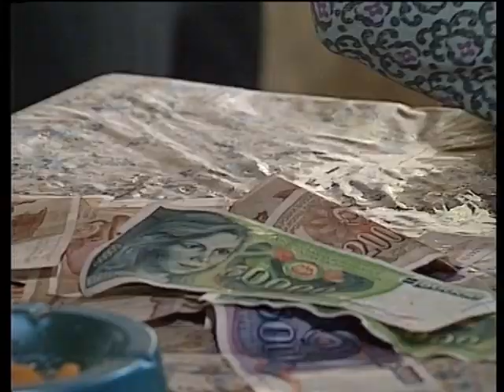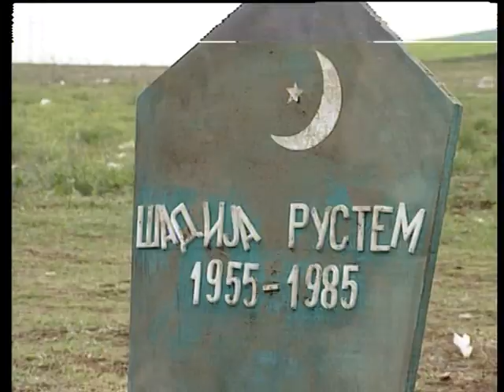TRST VIA SKOPJE (1990), 11ta epizoda [S2E5]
Dramska serija vo produkcija na Televizija Skopje (MRTV)

Rezija: Bogdan Pop Gjorcev

Vo vtorata sezona od 1990 god. Petar Georgievski - Kamikaza go igra  Mefo, bratot na Rio.